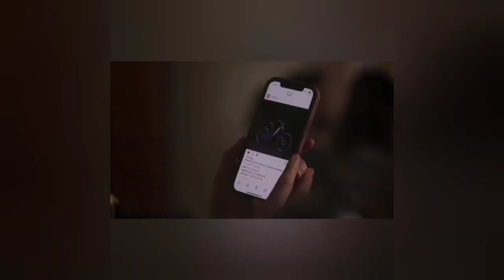Matthew Orr Comercial Reel